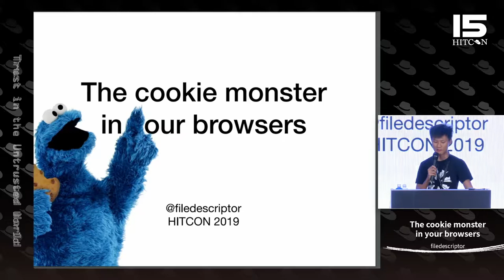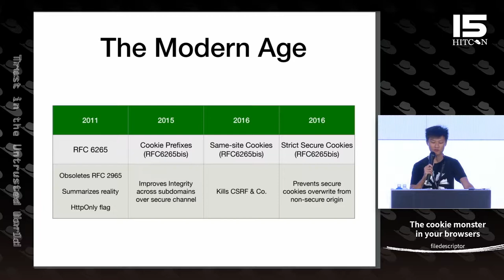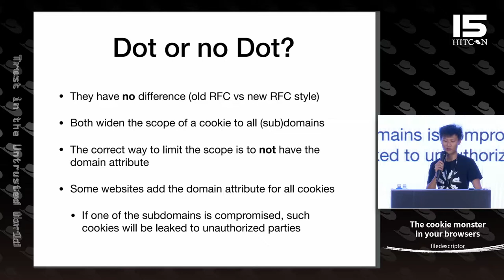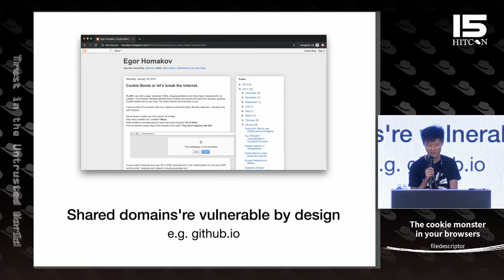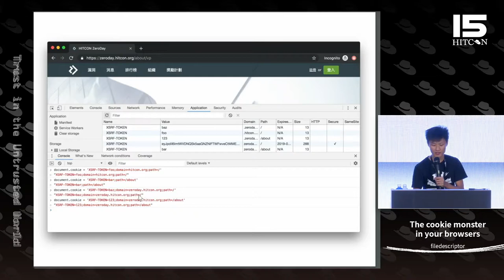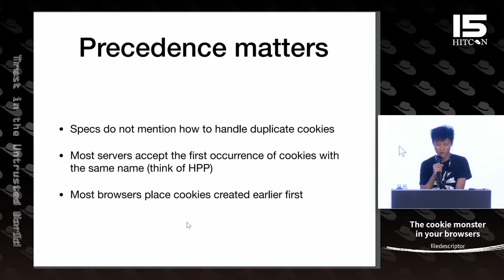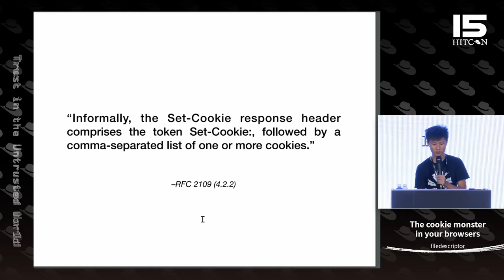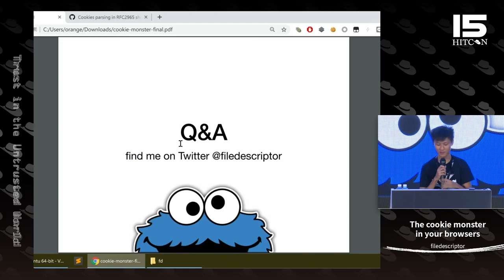HITCON CMT 2019 - The cookie monster in your browsers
Don't you hate it when you find an XSS on an out-of-scope subdomain while bug bounty hunting? Worry not, this presentation will cover how to turn that out-of-scope XSS into a valid bug bounty report. Having some success in maximizing the impact of HTML injections on subdomains, I wanted to share the technical details behind my process. I will discuss abusing cookie specifications and browser/server tricks to achieve session fixation, OAuth token leaks, site-wide CSRF, and many more client-side issues. Real-life examples and findings will also be included in this talk.